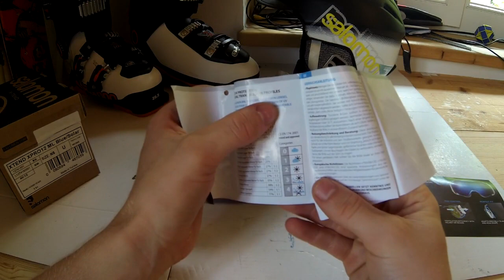Salomon XTend XPro 12 ML Review German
Eine Brille die ihren Preis wert ist!
Man kann bei keinem Detail nörgeln! Für mich eine top Ski Brille.